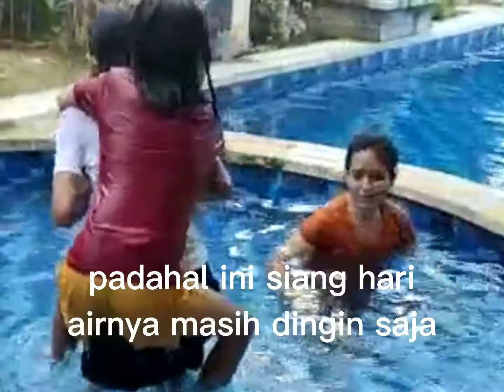Jalan Jalan ke Villa di Renon, Ada Kolam Renangnya Lho 😘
Jalan jalan ke villa saat liburan. Sambil berenang di kolam. Airnya dingin sekali. Tapi tetap menyenangkan.